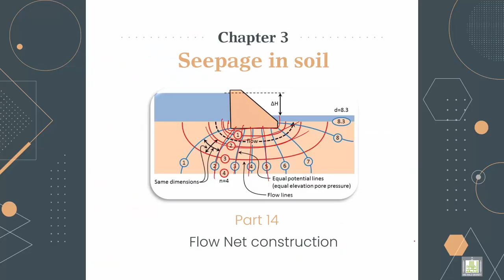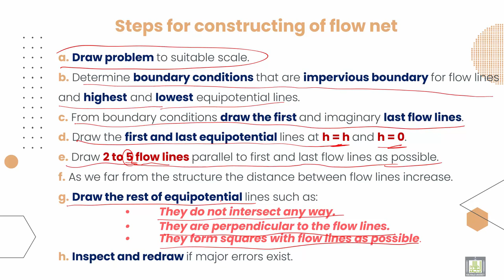Soil Mechanics ميكانيكا التربة |3-14| Flow Net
الدرس 14 : Flow Net
Illustration Steps for constructing of flow net